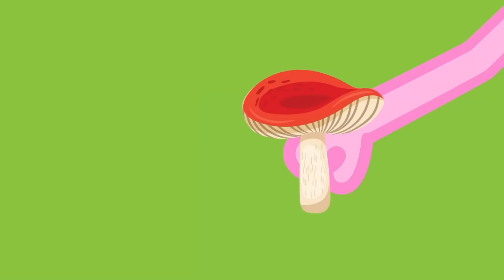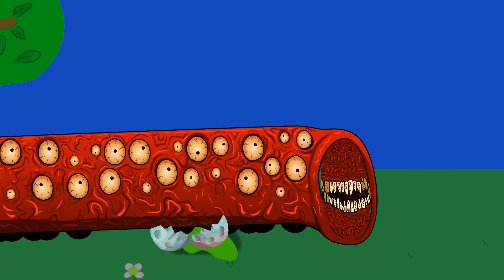Peppa Zombie Apocalypse - Zombies Appear At The Hospital ??? | Peppa Pig Funny Animation